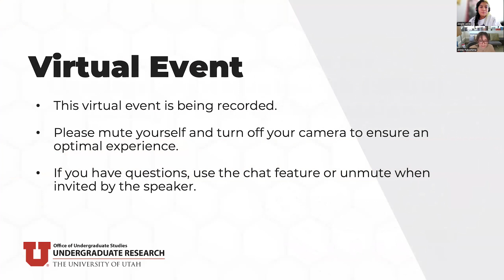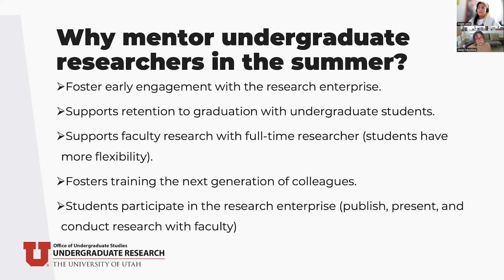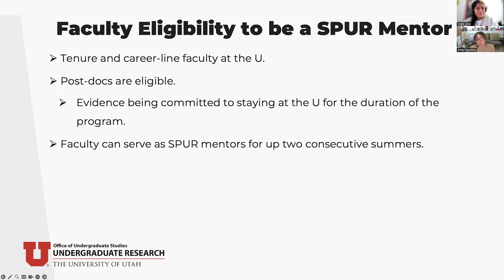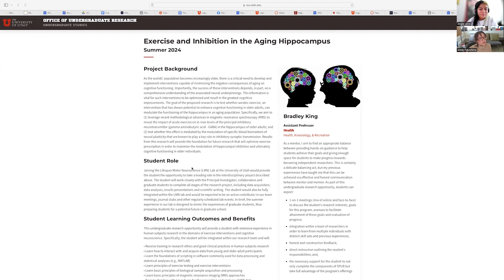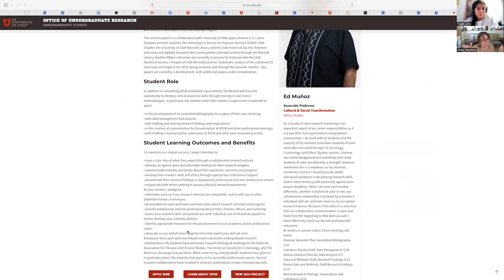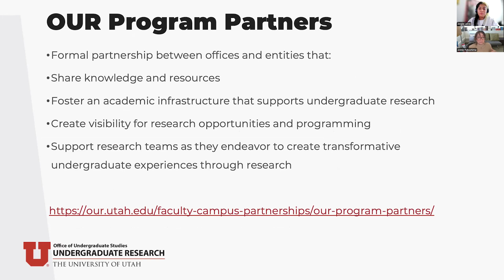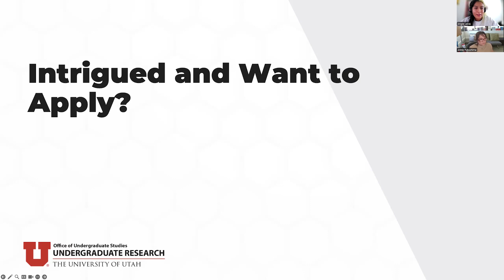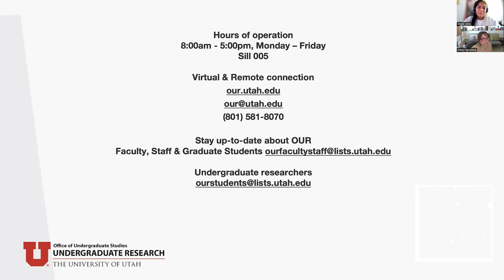OUR Education Series: SPUR Mentor Information Session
SPUR is a nationally competitive opportunity that provides undergraduate students with an intensive 10-week summer research experience under the mentorship of a University of Utah faculty member. The program provides opportunities to gain research experience in a variety of disciplines.